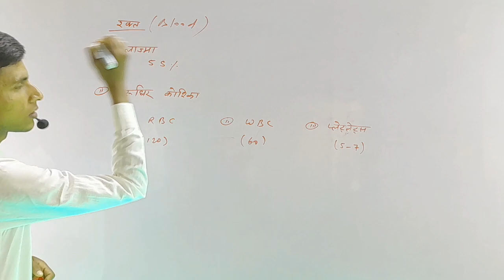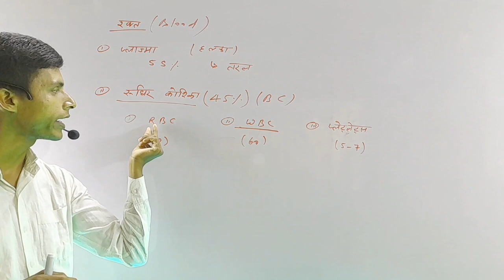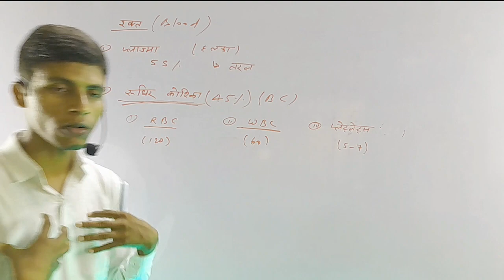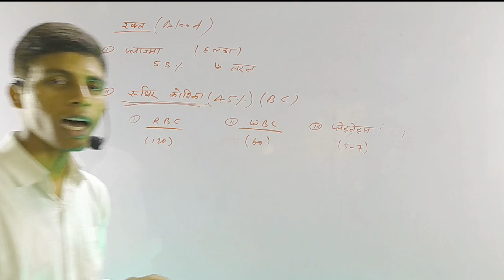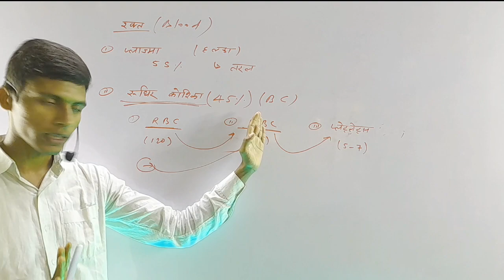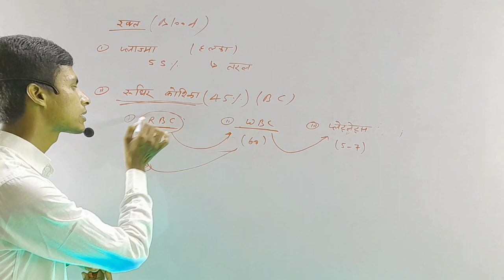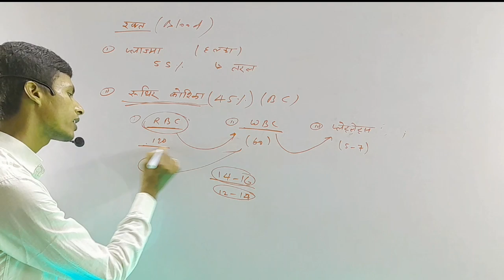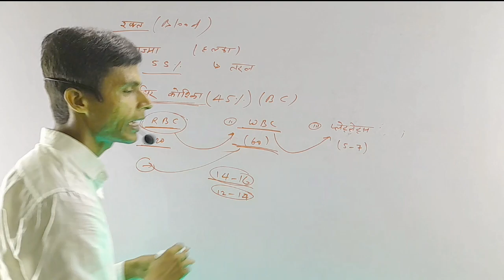Human blood | RBC | WBC | Platelets in Hindi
In this video, I’ll show you Human blood | RBC | WBC | Platelets in Hindi Enjoy!

IN this video you will know all about Human blood | RBC | WBC | Platelets in Hindi
BE MY FRIEND:
ABOUT MY CHANNEL:
Hi! I’m gautam kumar. On my channel, you will find educational video. I love sharing Human blood | RBC | WBC | Platelets in Hindi with you guys as I experience them myself.

Feel free to add me on Instagram  gautam_kumar_bdp
एक सफ़र शुरू हुआ है चलो साथ मिलकर चलते है | आज उनका हाथ पकड़ते है , जो किताबो से डरते है | तुम साथ खड़े रहना बस, हाथ कंधे पर हम रख देंगे , उसकी आँखों की ना उम्मीदी को हम अच्छे से पढ़ लेंगे | कितना अच्छा होगा वो लम्हा भी जब वो ख़ुशी से झूम उठेगा सबको सुनाएगा सोर मचाकर , जब डर उसका सवालों का खत्म हो जायेगा अब  वह वो सब कर पायेगा जिस पर उसका हक़ था इन सवालों का डर बस इतना ही देर तक था | आज वह भी मुसकुरते हुए खुद से आँख मिलाएगा पीछे  मुड़ेगा तो मुस्कुराते हुए हमे पायेगा
GAUTAM CLASSES एक इमोशन है जो शुरू हुआ है उन आँखों में देखने के बाद जो किताबो में रखा ज्ञान बटोरना तो चाहते है , मगर पैसे की कमी या किसी और वजह से वो सिख नही पाते | हमारा मक्साद हर उस घर तक शिक्षा को पहुचना है जो समझते है की पढाइ उनके लिए नही बनी |
आपलोग से Request है की आप अपना  प्यार हम पर एसे ही बनाये रखे और हमारी मदद करे  ऐसे लोगो तक पहुचने में , जो मदद की उमीद रखते है
                                                                                                                                THANKS